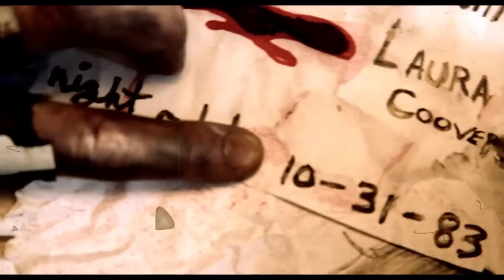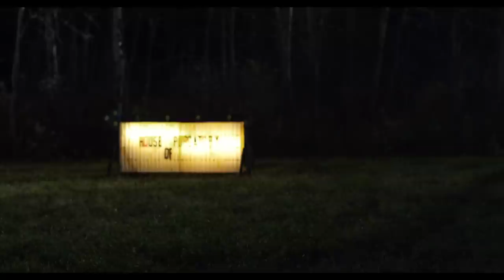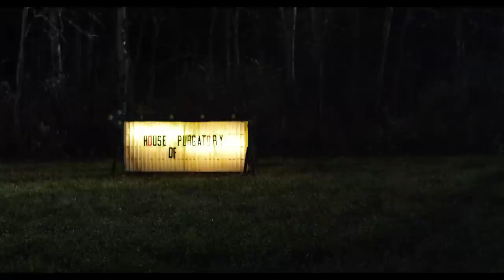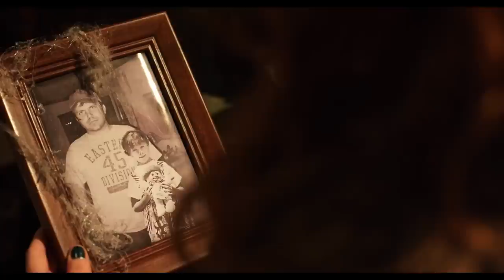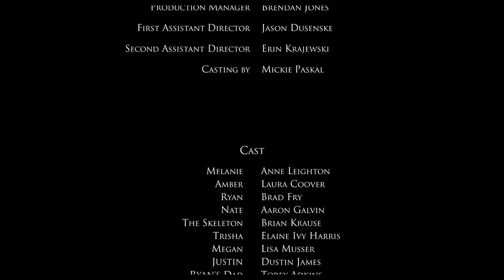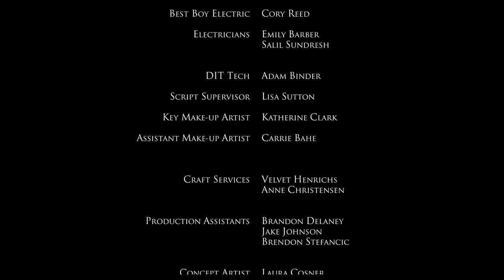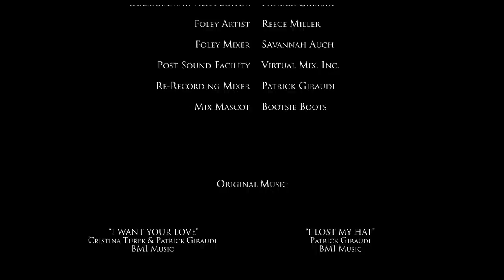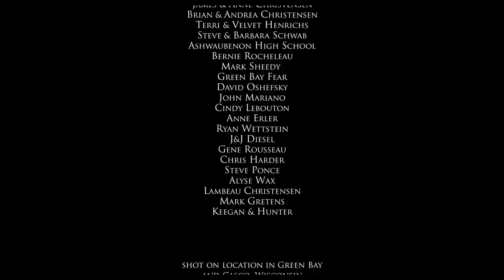Horror Film | HOUSE OF PURGATORY - FULL MOVIE | Haunted House Terror Collection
Four teenagers go looking for a legendary haunted house that gives you money back for every floor you can complete. They find it but realize the house is much more terrifying than a normal Halloween attraction. The house knows each of their secrets...and one by one uses those secrets against them.

Directed by Tyler Christensen
Starring Brian Krause, Torey Adkins, Anne Leighton, Laura Coover, Marika Engelhardt, Aaron Galvin, Lisa Musser